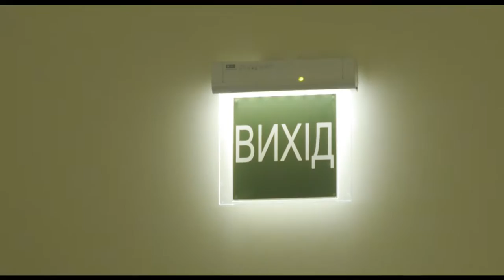Promo. Анастасия Иванова. Показ коллекции Весна/Лето 2017 в рамках Ukrainian Fashion Week